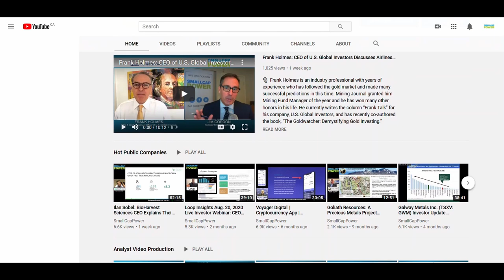Frank Holmes: U.S. Global Investors CEO Discusses “The Big Swing” in the Market! Dec 7, 2020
🎙️  Frank Holmes is an industry professional with years of experience who has followed the gold market and made many successful predictions in this time. An ongoing contributor to a variety of investment outlets and columnist for his company, U.S. Global Investors, Frank Holmes’s market insights are some of the most potent in the industry. He has recently co-authored the book, “The Goldwatcher: Demystifying Gold Investing.”

🖱️  VIDEO TIMESTAMPS

0:09 – Introducing Frank Holmes!
0:45 – Can we get an update about your company, U.S. Global Investors?
1:47 – Can you talk about Cryptocurrencies?
3:30 – Are more and more of the next generation getting their information on YouTube and other alternate sources?
5:12 – Let’s talk gold! Can you give a summary of gold for this year?
6:40 – Closing statements and Frank’s contact information.

📖 ABOUT SMALLCAPPOWER